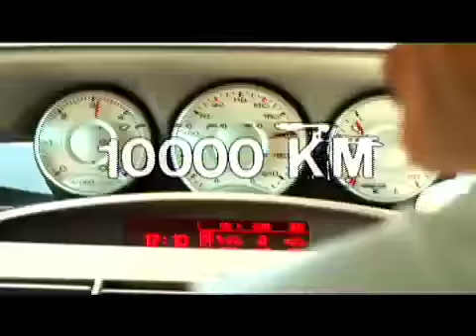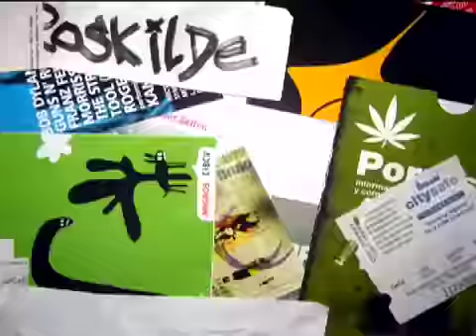RockRoad - Trailer 2da temporada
Zeta Bosio haciendo Rock Road 2da temporada en 2006.